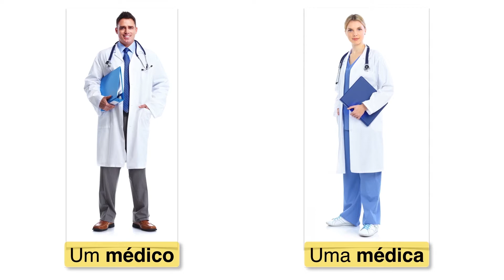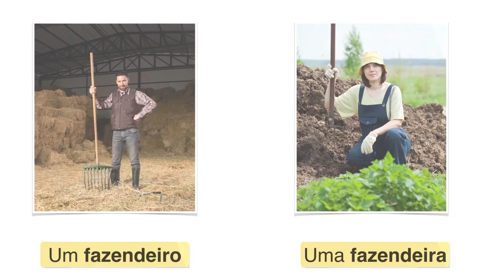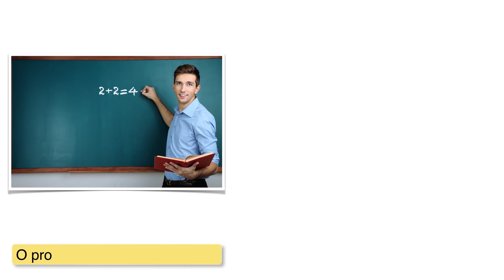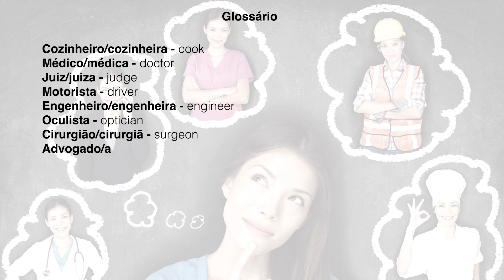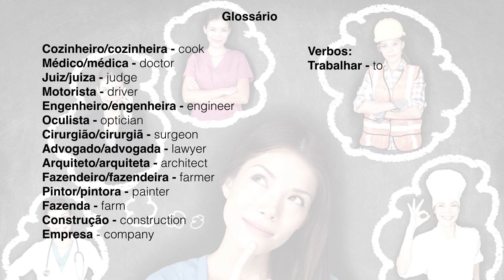Class #2 - Professions in Portuguese.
We are making this class available for you to learn in a fun and fast...and the best way - without translation!
This is our teaching method: we teach vocabulary by introducing new words in sequential lessons that build on the previous ones, through animations, live-action videos, history and much more, for you to learn in a fun and dynamic way!
You can find other classes like this in our courses!
and experience our method now!